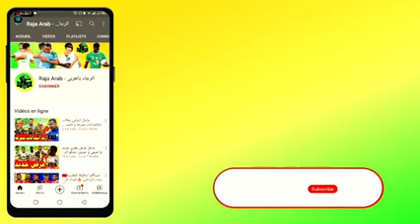تشكيلة الرجاء المتوقعة أمام يوسفية برشيد و الرجاء يحسم في شأن مغادرة لاعب للرجاء وعودة نجم الرجاء